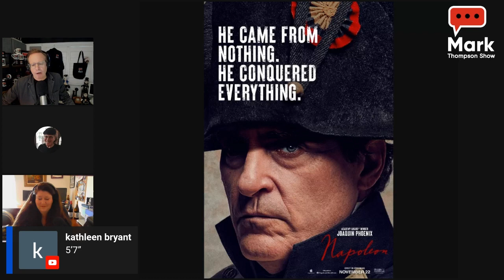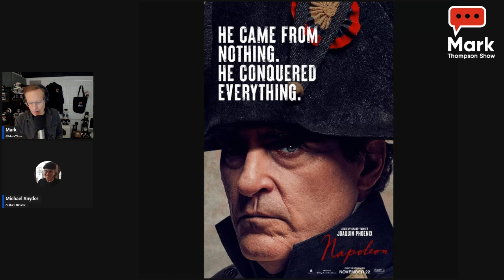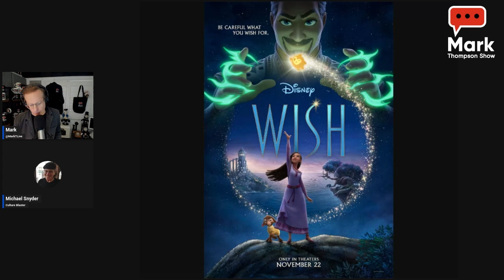Napolean, Wish, Saltburn & more...Movies & Streaming w/ Culture Blaster Michael Snyder